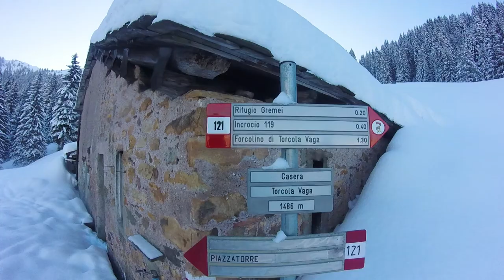Soliva superpowder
Le Torcole dopo una nevicata sono sempre affascinanti, se poi ne esce anche una stupenda sciata in neve fresca la giornata è perfetta.